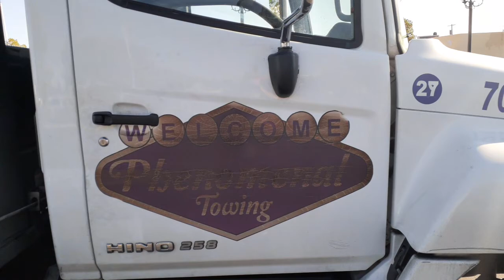best tow truck drivers in Las Vegas NV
I was working graveyard shift when a good friend of my stop by my job, and asked me for a car jack. she said she got her BMW stuck at a local casino,? this is the awesome tow truck driver (greg) of phenomenal towing that got her beamer out of a jam, that my Toyota Corolla car jack couldn't do